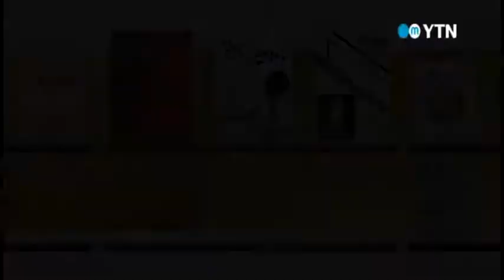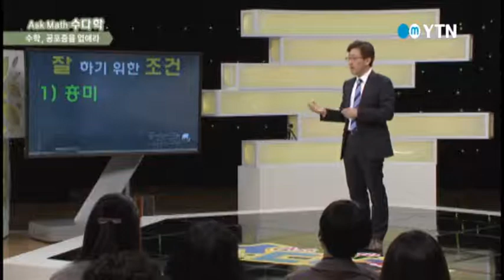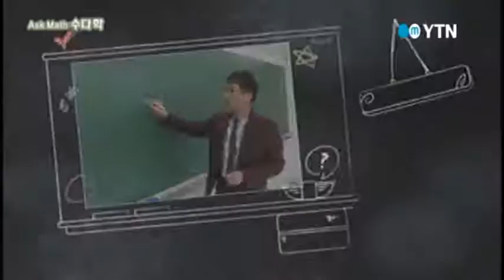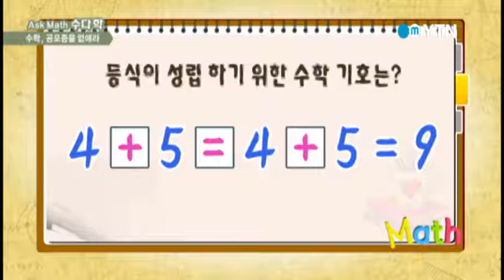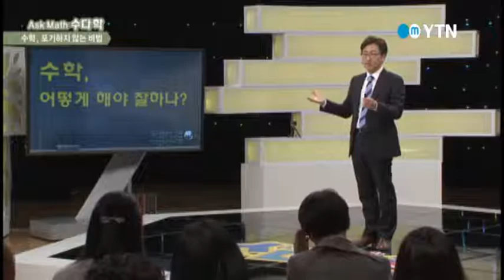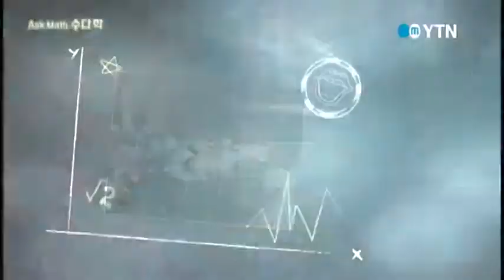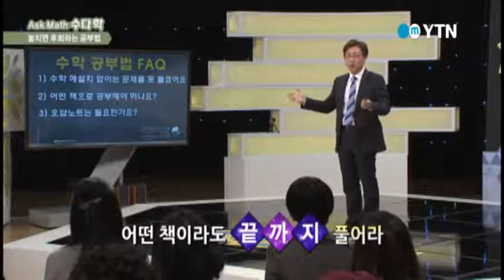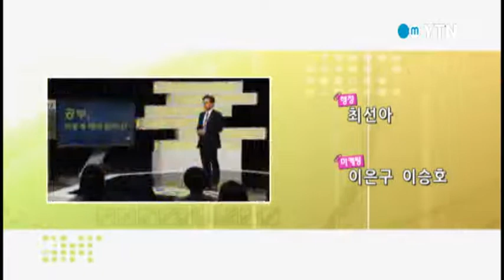[수다학] - 수학, 공포증을 없애라 / YTN DMB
수학에 대한 극도의 불안과 공포

부모에게 책임이 있다

시도 때도 없이 잔소리하는 엄마

수학 공포증! 과연 극복할 수 있을까?

현직 고등학교 수학 교사가 말하는 부모의 역할!

수학 공부법부터 입시까지!